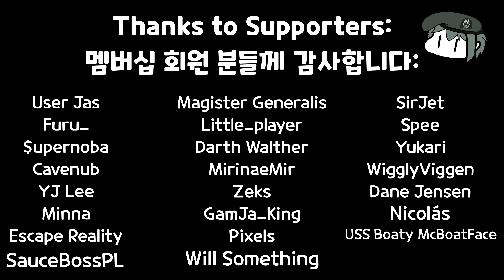Privileged ATGMs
Song: Project Zomboid - Touch and Go